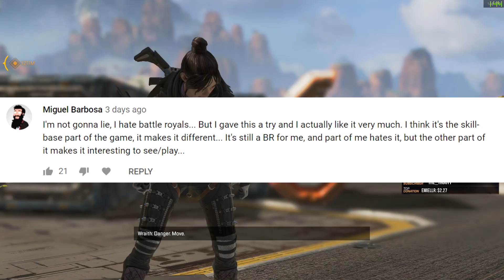Why You Should Play Apex Legends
Nick Bunyun
3300 Hamilton Mill Rd.
Suite: #102-163.